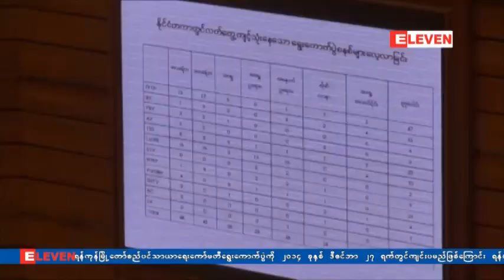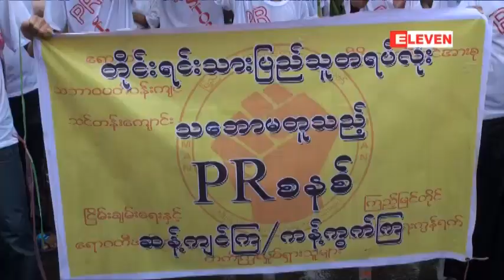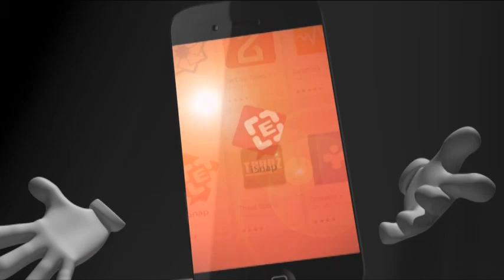ေရြးေကာက္ပြဲ၌လက္ရွိက်င့္သံုးေနသည့္ FPTP ကိုအေျခခံကာ PR ျဖင့္ေပါင္းစပ္က်င့္သံုးရန္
ေရြးေကာက္ပြဲ၌လက္ရွိက်င့္သံုးေနသည့္ FPTP ကိုအေျခခံကာ PR ျဖင့္ေပါင္းစပ္က်င့္သံုးရန္ ေရြးေကာက္ပြဲေလ့လာသံုးသပ္ေရးေကာ္မရွင္ အစီရင္ခံစာတင္သြင္း၊
ေရြးေကာက္ပြဲစနစ္ရွစ္မ်ိဳးမွ စနစ္ႏွစ္မ်ိဳးကိုသာက်င့္သံုးရန္တင္ျပခဲ့